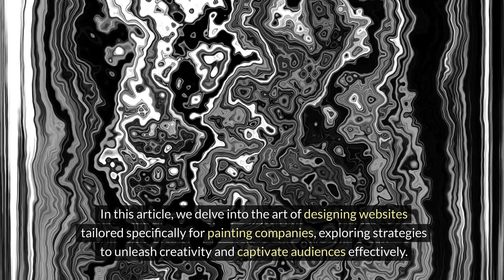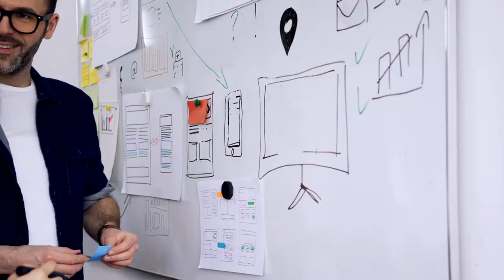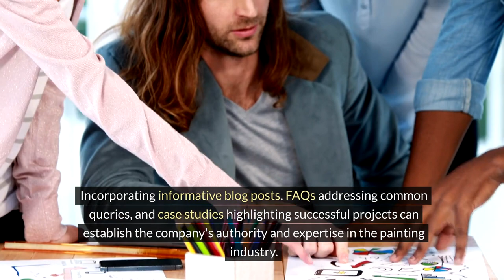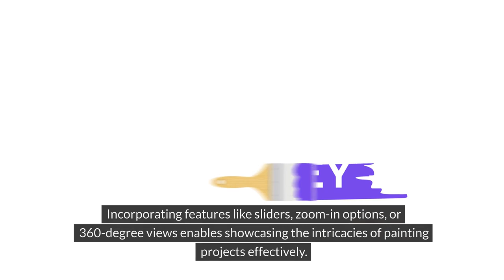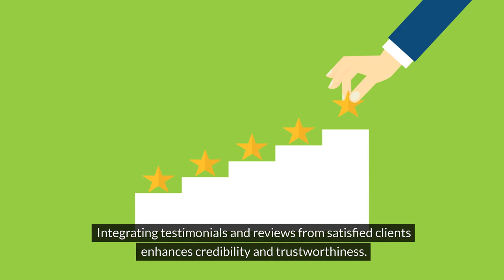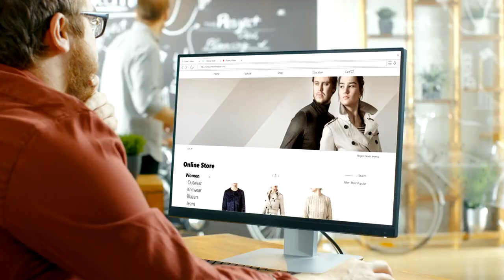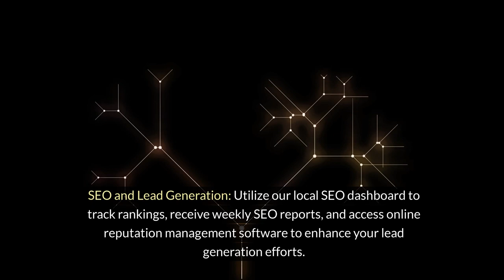Unleashing Creativity: Designing Websites For Painting Companies In Pasadena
In this episode, we're unleashing the full creative potential when it comes to designing websites specifically tailored for painting companies in Pasadena, California.

Join us as we delve into the art of crafting visually stunning websites that not only showcase the artistry of painting but also reflect the unique identity and values of painting companies in Pasadena. From vibrant color palettes and captivating imagery to sleek layouts and intuitive navigation, we'll uncover the essential elements that make a website stand out in the competitive painting industry.

Discover how to infuse creativity into every aspect of your website design, from the homepage to the portfolio showcasing your finest work. We'll explore the importance of storytelling, client testimonials, and before-and-after galleries in engaging visitors and inspiring trust in your painting services.

Whether you're a residential painting contractor, commercial painter, or specialty coatings provider in Pasadena, this episode offers practical insights and actionable tips to help you unleash your creativity and design a website that sets you apart from the competition.

Let's unleash creativity together and elevate the online presence of painting companies in the Pasadena area!